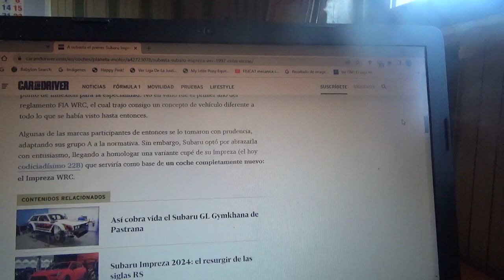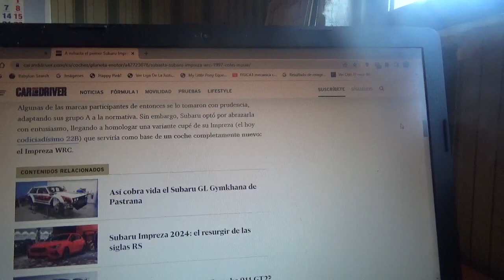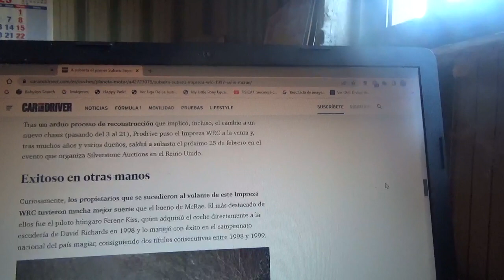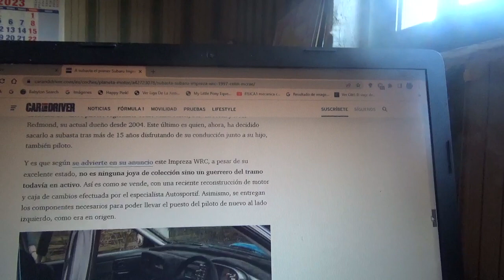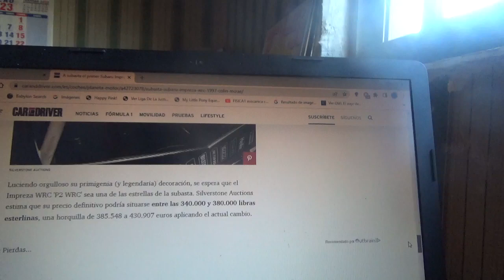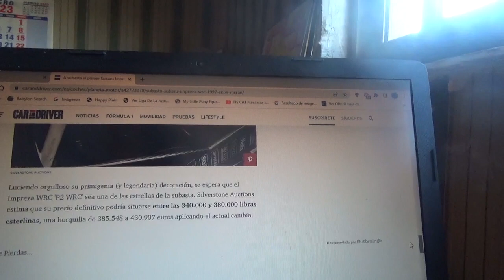A subasta el 1er Subaru Impreza WRC de Colin McRae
En este vídeo les explico sobre este ejemplar el cual fue chocado una vez por el campeón del WRC y que próximamente estará en subasta por parte de Silverstone Auctions